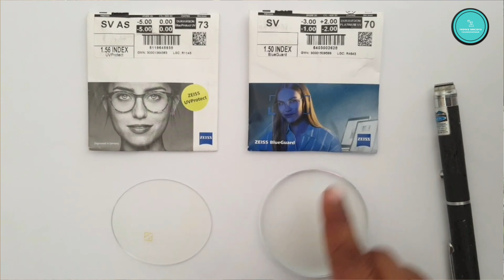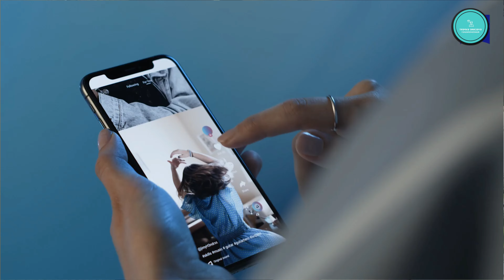Zeiss blueguard lenses || Zeiss blueguard lenses review || Zeiss blueguard lenses vs blue protect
Zeiss Blueguard Lenses Review || Zeiss Blueguard Lenses Vs Zeiss Duravision Blue Protect

Hi I'm Rakesh Kumar Singh ,Senior Consultant Optometrist, On my channel, you will find Eye Care Tips/Spectacle/Contact Lenses/Frames/Spectacle Lens Related  Videos.